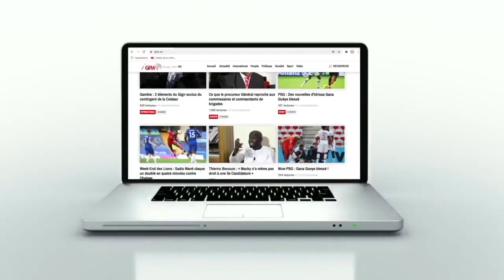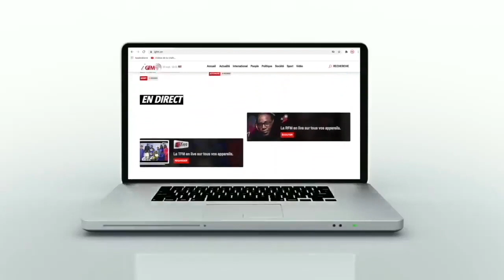Son père Soundjoulou, divorce avec Ngoné Ndiaye, son album: Djeour Cissokho se confie !